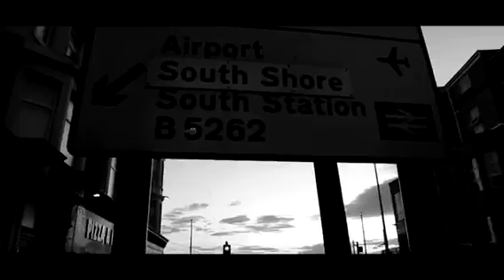BGMedia / CYPHER (prod by . Melody man )